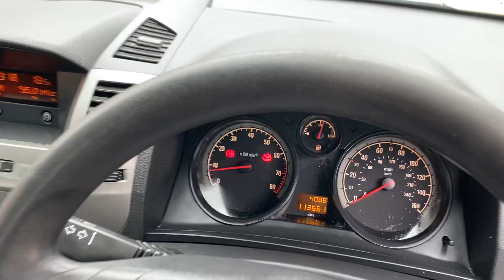Vauxhall Zafira BF56 TYB